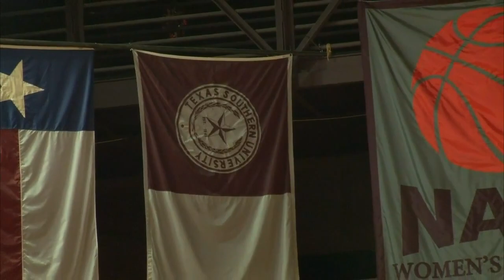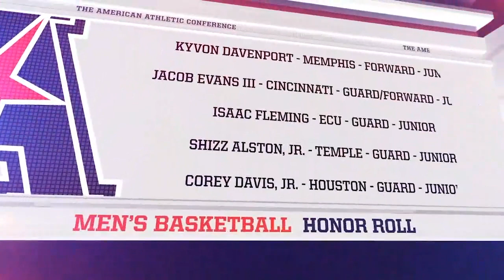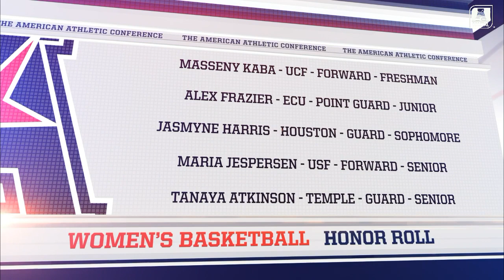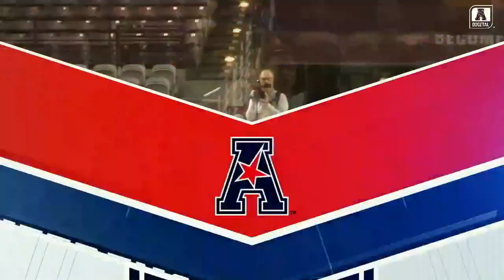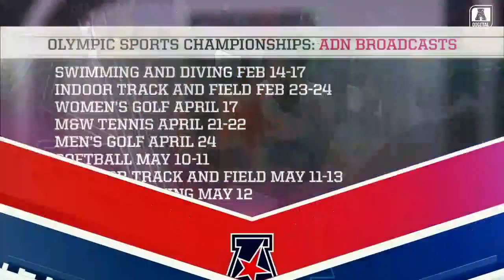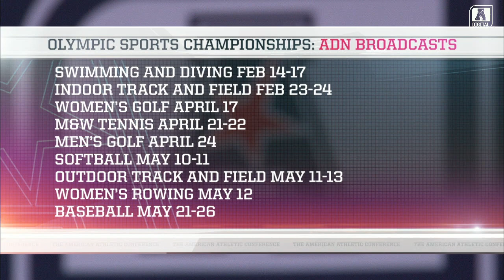Women's Basketball: Memphis at Houston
Houston hosts Memphis in an American Athletic Conference women's basketball game.